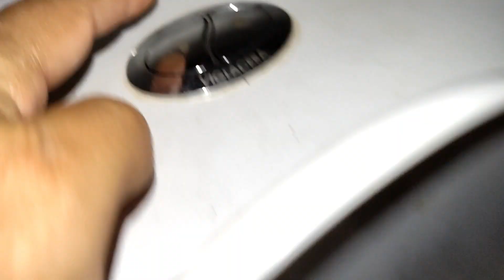Cách thông tắc bồn cầu cực dễ ai cũng làm được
Cách thông tắc bồn cầu cực dễ ai cũng làm được. Đây là một trong số những cách đơn giản và bá đạo nhất để thông tắc bồn cầu.